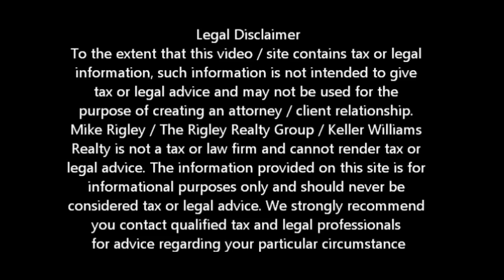Ways To Stay In Your Home - Deed For Lease Folsom Short Sale Agent and Default Advocate Mike Rigley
Folsom Short Agent and Default Advocate Mike Rigley discusses Ways to Stay in Your Home -- Deed For Lease

Folsom Short Sale Agent, Default Advocate, Distressed Property Expert and Folsom Short Sale Specialist Mike Rigley here bringing you the latest Folsom Short Sale Information. Thank you for joining us. Today we continue our "Ways to Stay in Your Home" series as presented by Fannie Mae on their Know Your Options website. Let's talk about Fannie Mae's Deed for LeaseTM Program.

If your situation has become unmanageable, the thought of leaving your home may be overwhelming. You simply can't afford your mortgage payments anymore, but don't want to leave your neighborhood, take your kids out of school or find a new place to live. The Deed-for-Lease option may be a good solution—you can avoid the foreclosure process while still being able to remain in your home.

What is Deed-for-Lease?

The Deed-For-Lease™ option is a program from Fannie Mae that allows you to lease your home after you have transferred the title to your property to the mortgage company (commonly called a Deed-in-Lieu of Foreclosure). The lease terms are up to 12 months (with the possibility to extend longer). And the monthly rent is based on the current rental rates for your area—not on your original mortgage payment.

Deed-for-Lease is an alternative to foreclosure and may be an option if:

• You are ineligible to refinance or modify your mortgage
• You are facing a long-term hardship
• You are several months behind on your mortgage payments
• You may owe more on your home than it's worth
• You have not been able to sell your home
• You want to remain in your home and neighborhood

Find out who owns your loan

Deed-for-Lease is available for loans owned by Fannie Mae.

What are the benefits of a Deed-for-Lease?
• Eliminate or reduce your remaining mortgage debt
• Resolve your delinquency and avoid foreclosure
• Stay in your home and neighborhood—no need to move or relocate
• Lease at current market rate rent for up to 12 months with a possible option to extend the term
• Pay no security deposit
• Assistance for relocation may be available at the end of your lease
• Start repairing your credit sooner than if you went through a full foreclosure
• May be able to get a Fannie Mae mortgage to purchase a home sooner (in as little as 2 years) by executing a DIL than if you went through foreclosure (at least 7 years)

Contact your mortgage company or a Fannie Mae Mortgage Help Center—Tell them you are interested in the Deed-for-Lease option and you want to see if you qualify.

Is a Folsom Short Sale Right for Me?